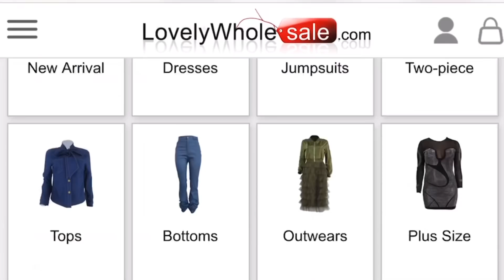ROPA CHINA BONITA Y BARATA? | LOVELYWHOLESALE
Holaaa!! Si es la primera vez que llegas a este canal, yo soy La Tere una sinaloense con episodios claros de locura que les comparto! ojalá te diviertas conmigo y con la niña que vive en mi casa!!